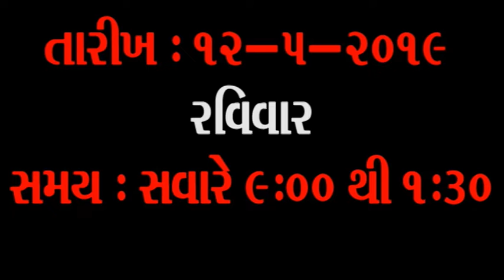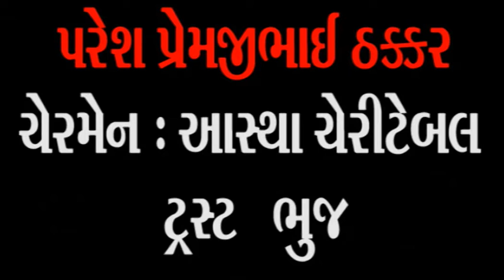ઍજારમાં કાપડી વૈષ્ણવ સાધુ સમાજના સમુહલગ્ન યોજાયા (આમતક ન્યુઝ, ભુજ), વિજય ઘેલાણી મો. ૯૭૧૨૯૯૭૩૦૯